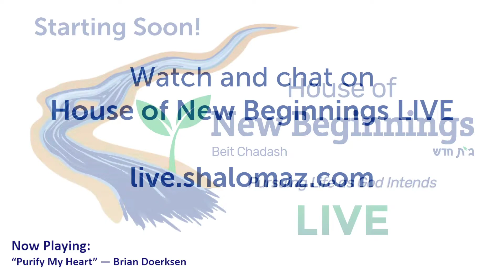"May He who Makes Peace on His High Places, Make Peace Upon Us" (Ps 15, 105) - Daily Manna - 9/15/22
Good evening! Join Rabbi Cosmo and the congregation of House of New Beginnings for a daily devotional! You can join us at our central platform